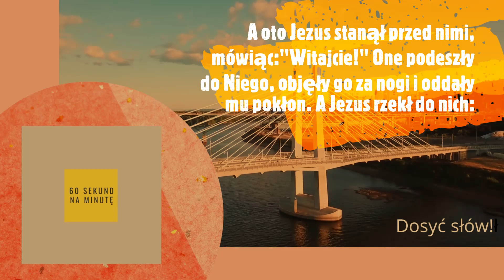Huśtawka emocji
Klasyka dzisiejszych czasów. Komu dajesz wiarę. Chrystusowi zmartwychwstałemu czy fake news'som. Z jednej strony pokój, harmonia, uzdrowienie, bezpieczeństwo, łagodność a z drugiej hejt, złe emocje, plotkarstwo, lęk nakręcany dla pieniędzy, samotność, ekshibicjonizm, współudział w zohydzaniu drugiego? Nie potrzebna jest Ci huśtawka natrojów i brudne emocje, potrzebujesz Zwycięzcy!